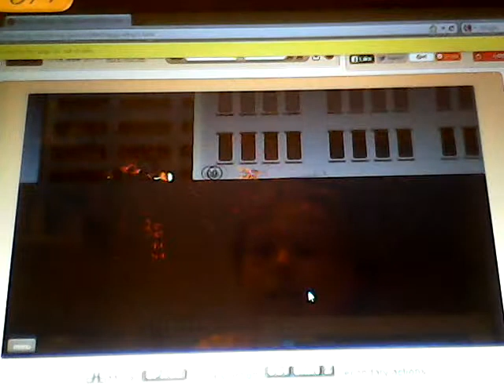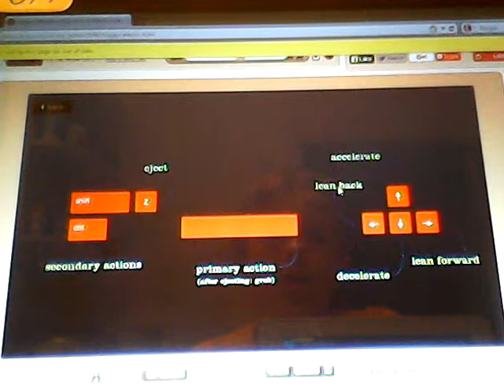Happy wheels (1)